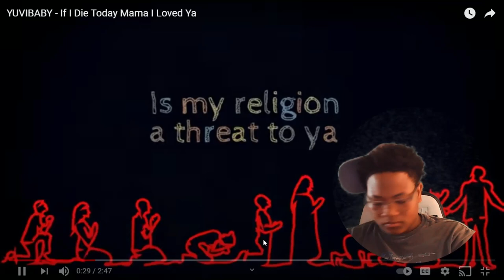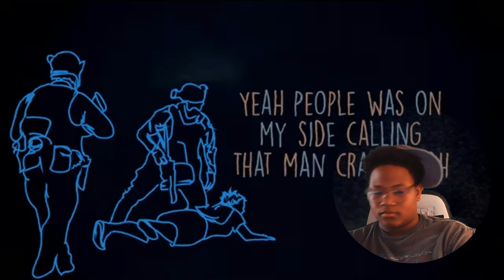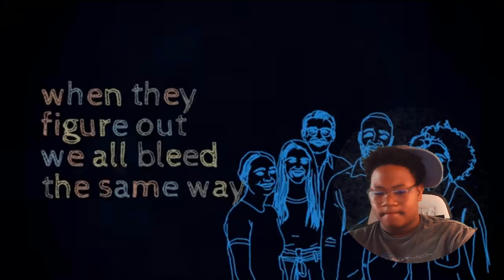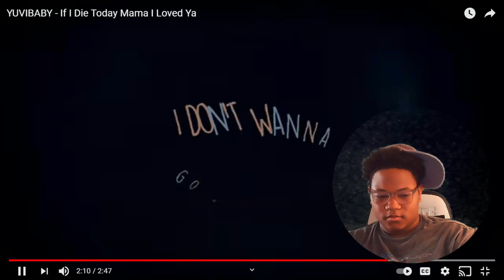YUVIBABY - If I Die Today Mama I Loved Ya|Reaction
ALSO, MAKE SURE POST NOTIFICATIONS ARE ON!!! JOIN THE TROLL FAMILY!